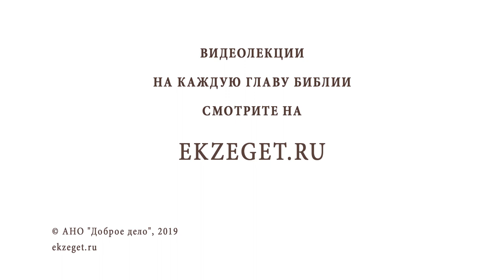Обязанности крестных родителей ? Библия отвечает. Священник Станислав Распутин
В сегодняшнем видео священник Станислав Распутин затрагивает тему - обязанности крестных родителей.
Чему должен учить крестный своего подопечного?
Как можно помочь крестнику, если он живет далеко и нет возможности общаться?